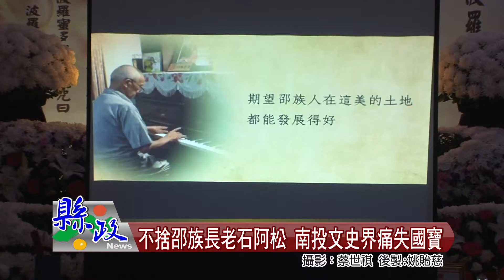不捨邵族長老石阿松 南投文史界痛失國寶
為了紀念邵族最後一位跨越古今的長老石阿松，族人特別在伊達邵舉辦隆重的公祭典禮。南投縣各界都派代表前來致意以外，他的離開讓地方的文化界感到不捨。因為石阿松不只對邵族文化復興有關鍵性的貢獻外，他的過世，也代表邵族文化傳承的重擔與未來，可能無人可以傳承。